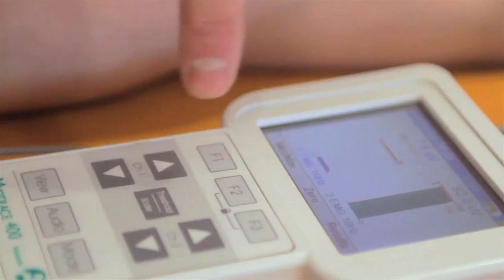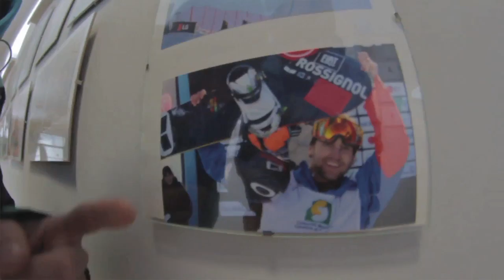Michał "Brelok" Ligocki at Burn'in Snow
A short story about Michał "Brelok" Ligocki and his way through knee injury to a big air competition "Burn'in Snow"